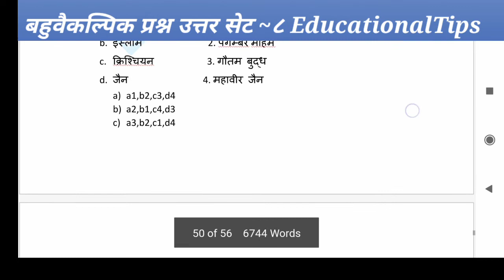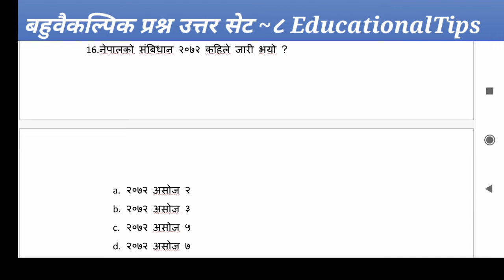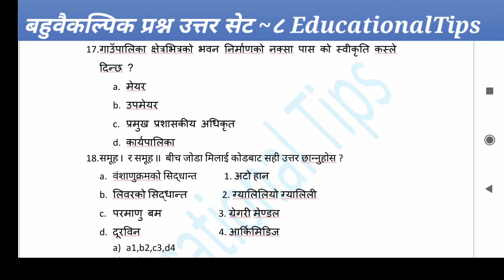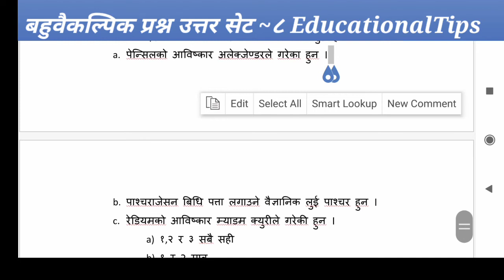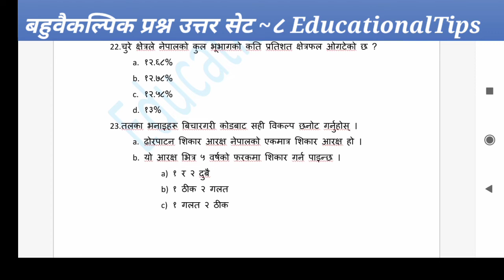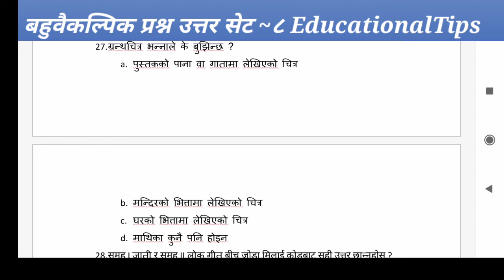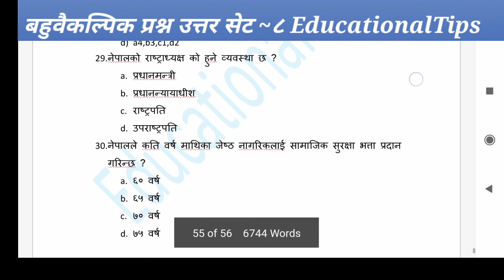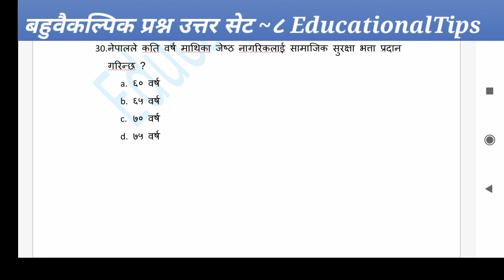वस्तुगत बहुवैकल्पिक प्रश्नोत्तर | खरिदार नायब सुब्बा अधिकृत तथा शिक्षक सेवा विशेष 8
Hello friends I am Raju Regmi welcome to our educational tips youtube channel.

About video :
                    Important Commodity Multiple Choice Q&A Buyer Deputy Subba Officer and Teacher Service We are constantly coming up with special sets.

Queries solved:
   1. सौर्यमण्डल र भूगोल, Solar System and Geography,
2. इतिहास,history,
3. नेपालको सामाजिक आर्थिक अवस्था र शासनपद्वति, Nepal's social economic condition and governance,
4. विज्ञान प्रविधि जनस्वास्थ्य र वातावरण, Science Technology Public Health and Environment,
5. अन्तर्राष्ट्रिय सम्बन्ध र समसामयिक गतिविधि, International relations and current affairs
6. वस्तुगत बहुवैकल्पिक प्रश्नोत्तर, Object Multiple Choice Q&A